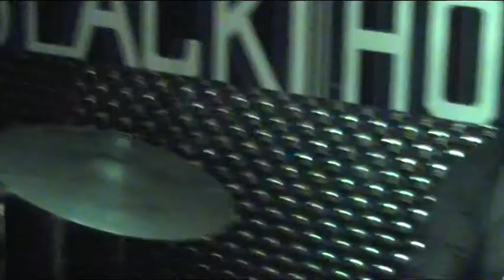amnesia black house blues music festival 2015 day5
BLACK HOUSE BLUES MUSIC FESTIVAL 2015-DAY5
CONCORSO  MUSICALE PER GRUPPI EMERGENTI
CON LA DIREZIONE ARTISTICA DELLA MIC.REC.

venerdi 2 ottobre 2015 day5

Quinto appuntamento del BLACK HOUSE BLUES MUSIC FESTIVAL 2015.
Il Festival vedra' la partecipazione di 18 band da tutta la provincia, divise in due band per ogni serate e di tre band dalle semifinali alla finale fissata per il 30 ottobre 2015.Queste le band che hanno raggiunti la prima semifinale del 17 ottobre 2015 THE EXPLODERS DUO-ALBUM ZOOTIQUE-EXIT MUSIC

In totale saranno Nove serate, piu' altre quattro "semifinali e finale",nelle quali si esibiranno due band in ognuna e dalle quali avremo un vincitore, deciso dal pubblico, che partecipera' ad una delle tre semifinali per aggiudicarsi i 3 premi messi in palio dal BLACK HOUSE BLUES.
Il voto con il quale ogni band si aggiudichera’ la vittoria sara’ deciso dal pubblico che avra’ delle schede sulle quali votare la band preferita.
Sul palco questo VENERDI dalle ore 22.30 si esibiranno gli AMNèSIA e a seguire alle 23.45 i X26.
Ricordiamo che Ogni gruppo avrà 50 minuti per esprimere al meglio la propria musica e per strappare agli spettatori più voti possibili per vincere gli ambiti premi.

BLACK HOUSE BLUES
via Annarumma  92
Avellino

MIC.REC.
Autoproduzioni e Servizi gruppi emergenti

PROSSIMI EVENTI:

sabato 3 ottobre 2015 day6
22.30 Shangri-La
23.45 Doggy style

venerdi 9 ottobre 2015 day7
22.30 Pauer Pauer Pauer
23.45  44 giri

sabato 10 ottobre 2015 day8
22.30 Wrath Of Shadows
23.45 The E.B.E.

venerdi  16 ottobre 2015 day9
ore 22.30 Gas
ore 23.45 Ephimera

1°semifinale 17 ottobre 2015
THE EXPLODERS DUO
ALBUM ZOOTIQUE
EXIT MUSIC

2°semifinale 23 ottobre 2015
CIGAR BOX

3°semifinale 24 ottobre 2015

finale 30 ottobre 2015

Premi

1° PREMIO "BHB BLACK"
     buono  da euro 500,00
     targhetta premio- locandina ricordo
     dvd bhb music festival 2015

2° PREMIO "BHB RED"
      impianto audio
      mixer+microfono+asta+cavo

3° PREMIO "BHB GREEN"
      microfono+asta+cavo
      n.2 cordiere per chitarra-n.1 cordiera per basso
      n.2 jack,jack-n.2 paia di bacchette
      n.1 reggi chitarra/basso
      n.1 accordatore- n.1 set plettri

Info
youtube luigi micrec
twitter micrec

Petrillo Luigi
Via nazionale 10
83038 Montemiletto
Avellino

LP